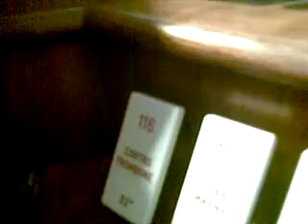Soup and French Fries for Dinner on 1/22/2023 Sunday/Harpo Productions/Columbia TriStar Television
- Soup and French Fries for Dinner on 1/22/2023 Sunday/Harpo Productions/Columbia TriStar Television Logo Fan-Made Remake (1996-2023)
- by LogicSmash.